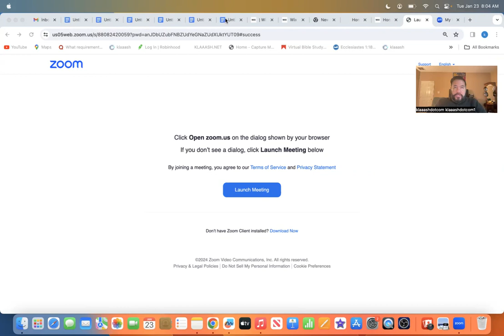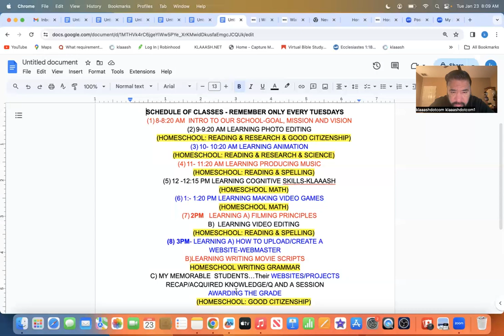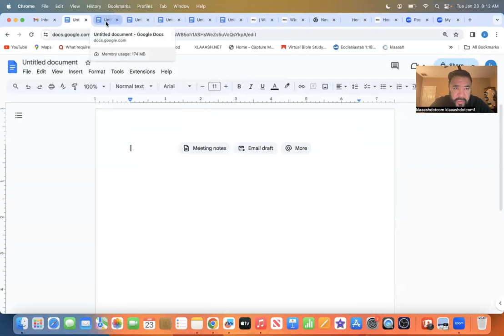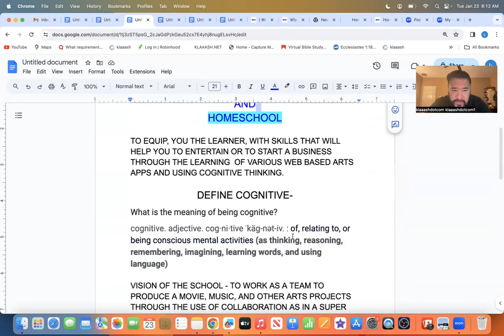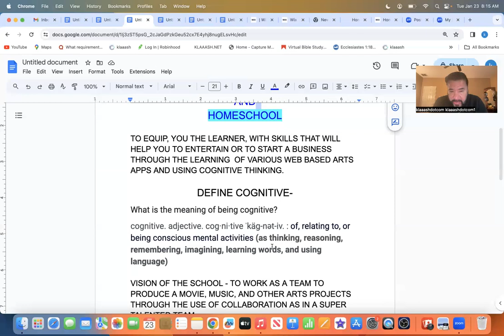1 INTRO Parents 1 23 24 HOMESCHOOL Klaaaash Virtual Arts & Cognitive Skills School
1 INTRO Parents 1 23 24 HOMESCHOOL Klaaaash Virtual Arts & Cognitive Skills School